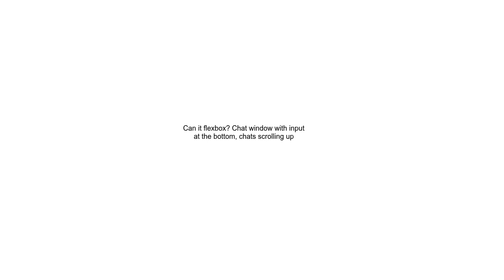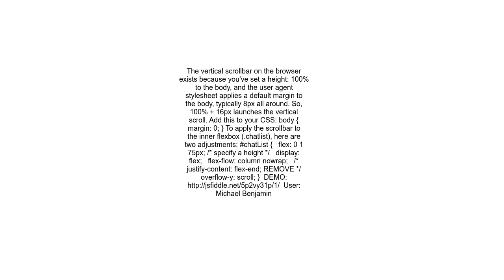Can it flexbox Chat window with input at the bottom, chats scrolling up